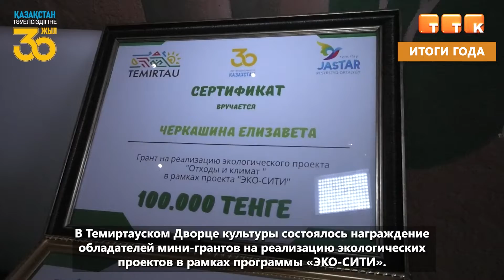Итоги года: 2021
Поддержка экологического просвещения. В рамках проекта «ЭКО-СИТИ», 3 лучших экологических проекта получили мини-гранты по 100 000 тенге.

В Темиртауском Дворце культуры состоялось награждение обладателей мини-грантов на реализацию экологических проектов в рамках программы «ЭКО-СИТИ». Всего было представлено 10 проектов, однако по 100 000 тенге на осуществление задуманного получили только 3 лучших. Молодёжный конкурс малых грантов с акцентом на экологию проводится в Темиртау впервые. На реализацию экологических проектов из городского бюджета было выделено 1,4 миллиона тенге. По словам организаторов, в эту сумму входит оплата труда руководителям и координаторам проекта, канцтовары, инвентарь, расходные материалы для организации субботников и тренингов, а также сумма на осуществление самих экологических проектов.